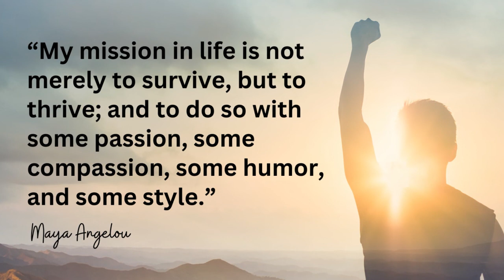My death sentence was my wake up call - Kevin Roth (How to rewrite your life)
Kevin Roth's life changed dramatically with a medical diagnosis of stage 3 melanoma.  His fame and fortune couldn't save him, but making a decision to rewrite his story did.  Listen to this episode of Linda's Corner to learn how you can rewrite your story for more health and happiness too.

Kevin Roth is an internationally known dulcimer player, singer, songwriter, and recording artist.  He sang the theme song for the hit PBS television show, Shining Time Station, gaining millions of fans worldwide.  Kevin has recorded fifty-one albums of dulcimer music, won numerous awards and has performed around the world.
In 2015, Kevin was diagnosed with stage-three melanoma and was told that, although the melanoma had been removed, there was a 70-percent chance it would return within a year, and he would be dead within three years.  Hearing these words prompted Kevin to begin an earnest spiritual search for the true meaning in his life. He changed his diet and attitude and created a “New Story” for his life—a life that was happy and cancer-free.  He now guides people from all walks of life in ways they can create a life of fun, health, happiness, and lasting meaning.
Kevin lives in San Diego, California, with his fur-mate Bosco, his collection of dulcimers, and his own original artwork. His new book. "Between the Notes", (Practical Ways to Find Your Inner Groove and Dance to a Beat That Makes Your Heart Sing) is an international best seller.

Here are a few highlights Kevin shares:

Everyone wants to be happy, but few know what true and lasting happiness it.  (Hint:  It's not fame and fortune)
How to change your story
How to match your "role" to your "soul"
Kevin's personal story of overcoming cancer
How we are like instruments.  We need to tune ourselves regularly.

Also please visit the Hope for Healing website at hopeforhealingfoundation.org for free resources to increase happiness, build confidence and self esteem, improve relationships, manage stress, and calm feelings of depression and anxiety.